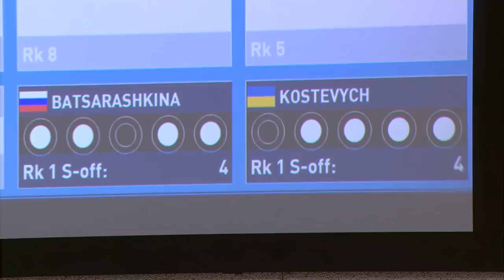25m Pistol Women Final - 2018 ISSF World Championship in Changwon (KOR)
A mixed panel of multi-decorated shooters and rising talent competed in the 25m Pistol Women final at the ISSF World Championship in Changwon (KOR).